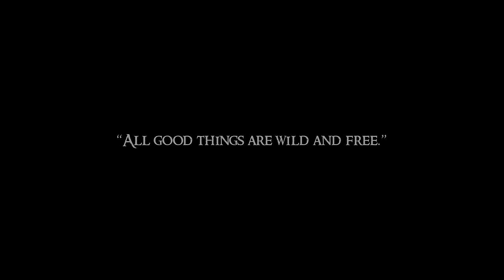30 Minutes of Cinematic Off Road Adventures In Beautiful British Columbia (4K)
For the last year, I've travelled all over beautiful British Columbia and shooting cinematic off-road adventure footage. This is a compilation of one year of aerial videography of my travels.

My Camp Gear:
My Fridge
My Lithium Battery
Mini Electric Heater
Heated Blanket

My Camera Gear:
Primary Camera
Primary Lens
My Gimbal
My dash cam
How I mount my dash cam
My drone